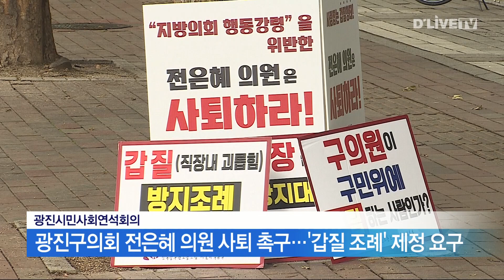광진구시민사회연석회의, 전은혜 의원 사퇴 촉구 [광진] 딜라이브 뉴스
광진구시민사회연석회의, 전은혜 의원 사퇴 촉구

【 앵커멘트 】
광진시민사회연석회의와
공무원 노조가
광진구의회 전은혜 의원의
갑질행위를 규탄하는 기자회견을
열었습니다.

【 VCR 】
지난해 5월, 광진구의회 소속 공무원이
전은혜 의원에게 직장 내 괴롭힘을
당했다는 주장이 제기되면서
시민사회 단체와 공무원 노조가
전 의원의 공개사과를 촉구해 왔습니다.

하지만 현재까지 공개 사과가 없자
시민단체는 전은혜 의원의 사퇴를 요구하는
1인 시위를 진행하고 있습니다.

이날, 성명서를 통해
전은혜 의원의 공개사과와
갑질 근절 조례 제정을 주문했습니다.

만약 요구가 받아들여지지 않을 경우
해당 의원의 소속 정당에
진상조사와 처벌을 촉구하는 서한을 보내고
사퇴를 촉구하는 시민 서명운동을
진행하겠다는 계획입니다.